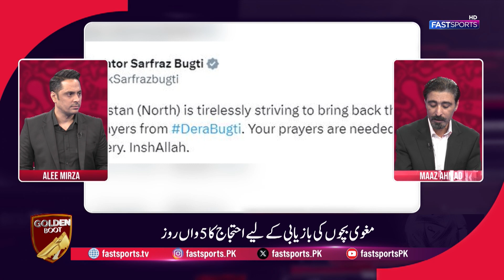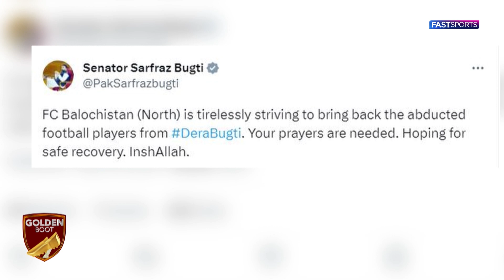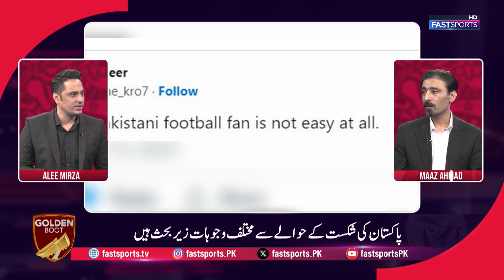Pep Guardiola returns to Man City | Pakistan Football Football to Suspend Heach Coach | Fast Sports